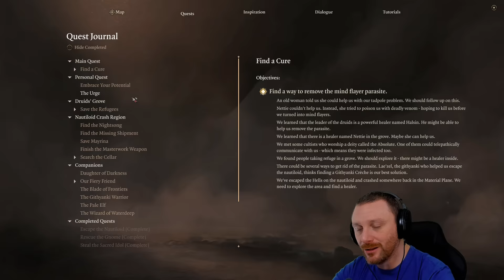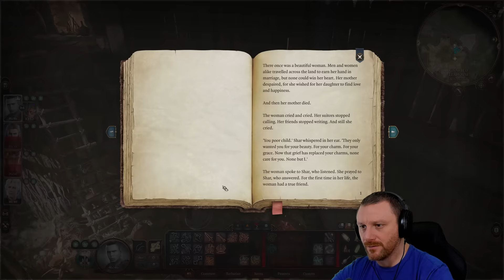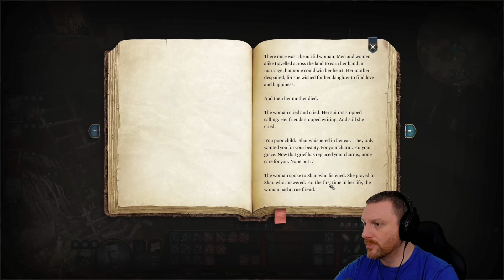Auntie's New Makeover.. | Baldur's Gate 3 | (Blind) Let's Play - Part 22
✪ Episode 22 of Baldur's Gate 3 Let's Play on Tactician as a Dark Urge Seldarine Drow (Blind). In this episode Aristair and crew head back to the swamps and finally find Auntie Ethel and her guest Mayrina..

✪ GAME SUMMARY

Baldur's Gate 3 is a 2023 role-playing video game developed and published by Larian Studios. The game is the third main installment in the Baldur's Gate series, based on the tabletop role-playing system of Dungeons & Dragons. Baldur's Gate 3 has single-player and cooperative multiplayer elements. Players can create one or more characters and form a party along with a number of pre-generated characters to explore the game's story.

Unlike previous games in the Baldur's Gate series, Baldur's Gate 3 has turn-based combat, similar to Larian's earlier games Divinity: Original Sin and Divinity: Original Sin II; all combat is based on the Dungeons & Dragons 5th Edition rules

Baldur's Gate 3 takes place in the fictional world of the Forgotten Realms during the year of 1492 DR, over 120 years after the events of the previous game, Baldur's Gate II: Shadows of Amn, and months after the events of the playable Dungeons & Dragons 5e module, Baldur's Gate: Descent into Avernus.